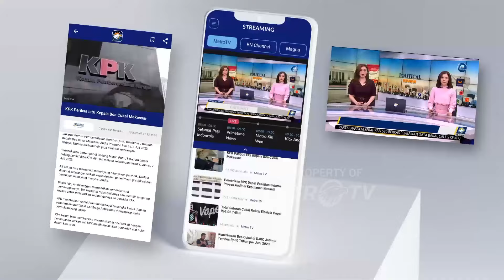Rekapitulasi Suara Pilgub Jakarta 2024 - [Metro Siang]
MetroTV, Rapat Pleno Terbuka Rekapitulasi Hasil Pilgub Jakarta di kepulauan seribu, Rekapitulasi Suara Pilgub Jakarta 2024